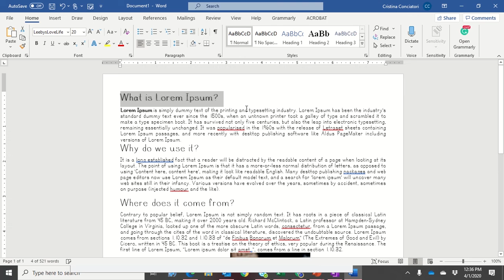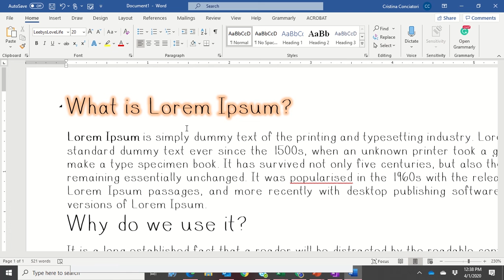How to insert Text Effects in Microsoft Word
This video is a quick walk through on how to use the text effects feature in Microsoft Word.  You will see how easy it is to apply text effects to your Word Document.

Take a look at this playlist of other Microsoft tip

0:00 intro

In addition, for those Secondary Science Teachers, take a look